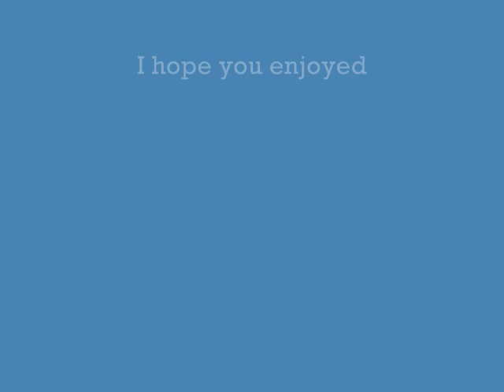Whammy Boys/Lollipop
I like the Whammy Boys and I like some yoai too.